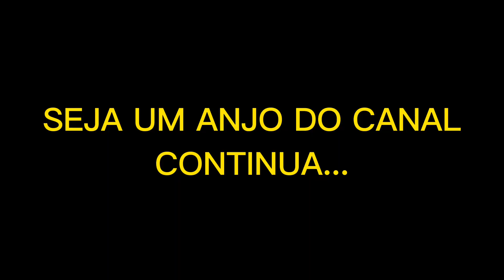FILHA DE FABIA! MENINA QUE NUNCA TEVE UM QUARTO!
MENINA QUE NUNCA TEVE UM QUARTO NA VIDA!
AJUDE A TRAZERMOS UM POUCO DE ALEGRIA EM MEIO A TANTO SOFRIMENTO.

pix do canal: 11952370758 a chave é telefone
CAIXA ECONÔMICA FEDERAL👇
Agência: 2130
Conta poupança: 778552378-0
 Fabiana Macedo Alves da Silva

pix para doação:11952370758(a chave é celular)

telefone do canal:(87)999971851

BANCO PARA TRANSFERÊNCIA
BANCO DO BRASIL:
AGÊNCIA:1060-X
CONTA:18822-0
CONTA CORRENTE!